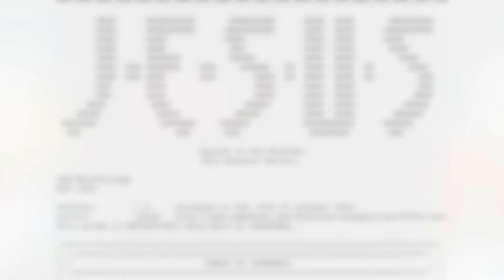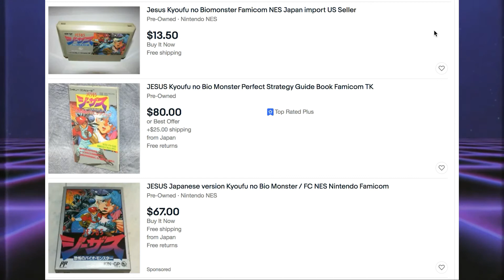Wait There's Horror Games On The NES? Jesus: Kyoufu No Bio Monster (NES) Review | Retro Drew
For this year's Halloween episode I take a look at a long-forgotten Scifi Horror title exclusive to the Famicom known as Jesus: Deadly Bio-Monster. Sit back, hold on to the nearest skeleton hand and turn out the lights as we dive deep into the emptiness of space for one of the few horror experiences the NES has to offer. Happy Halloween!

jesus: kyōfu no bio monster,Jesus: Deadly Bio-monster NES,Jesus: kyoufu no biomonster nes,Jesus NES,Alien NES,jesus: kyoufu no biomonster famicom,Retro Horror,NES Horror,JESUS,JESUS PC,JESUS MSX2,family computer,video game,Famicom Horror,Jesus Deadly Biomonster Famicom,Uninvited NES,Shadow Gate NES,Deja Vu NES,Kemco NES,ENIX NES,Enix NES,Enix NES Games